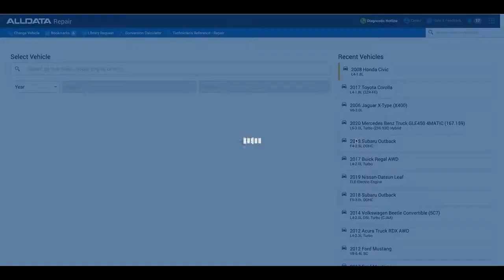ALLDATA Quick Tip Searching for Verified Repairs in ALLDATA Community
Here's three ways to find verified repairs in ALLDATA Community.